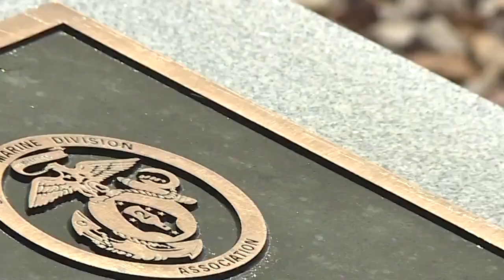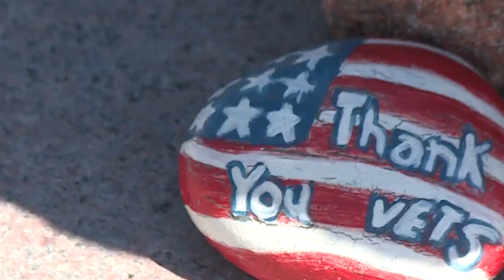Marines memorial needs repairs after rough weather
The American flag at the U.S. Marine Corps Memorial is set to be removed after damages to the lighting system at the site. As Gabby Easterwood reports, a fundraising effort is underway to repair it.